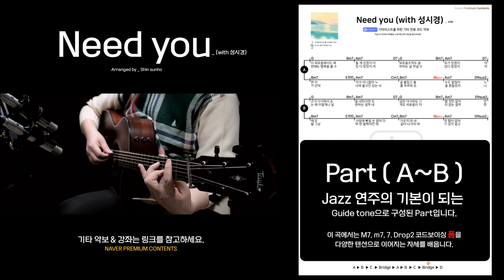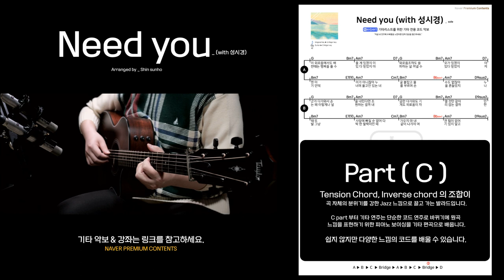[Need you _ sole&성시경]기타 강좌 커버 / 어려움.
[Need you _ sole&성시경] - 기타

노래 10초를 듣고 이 노래 쉽고
배울 게 많다! 생각하고 노래를 들으며
동시에 악보를 쓰고 기타를 쳤답니다.

그러다!!
1분 2초에 기분이 싸.. 했는데..
느닷없는 분위기가 튀어나와서 난이도가
급상승을 합니다.

솔직히 이 노래는 저도 코드를 듣고
따고 기타로 편곡에 옮기는 과정이
40분이나 걸렸습니다.

그만큼 쉽지 않은 곡입니다!
그래도 노력한 만큼 정말 예쁜 연주를
체화시킬 수 있을 거예요.

아마 성시경을 좋아하는 사람이라도
쉽게 도전하기엔 너무나도 많은 벽이
눈앞에 펼쳐질 것 같습니다. 파이팅!